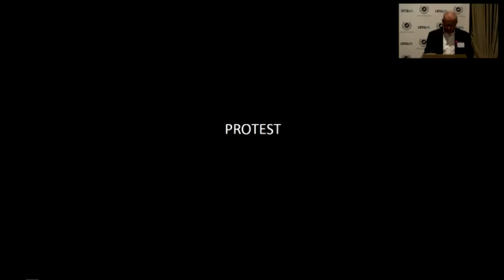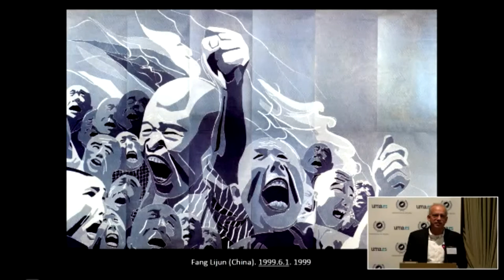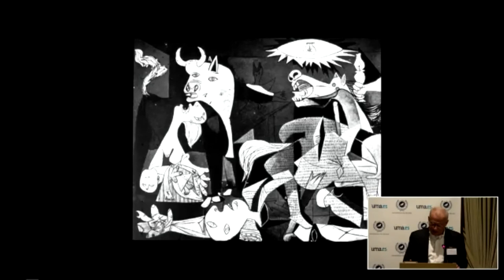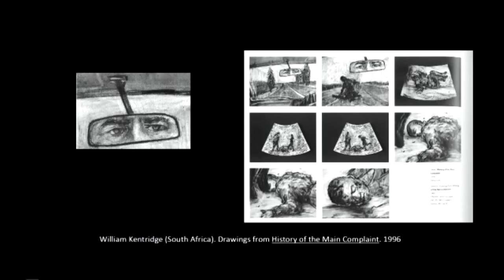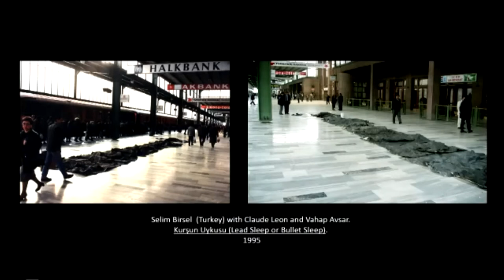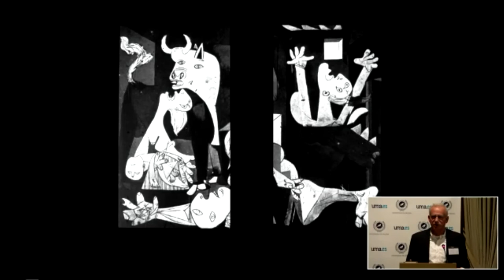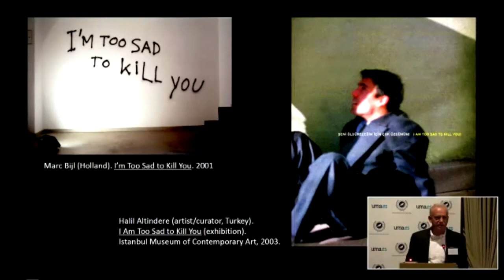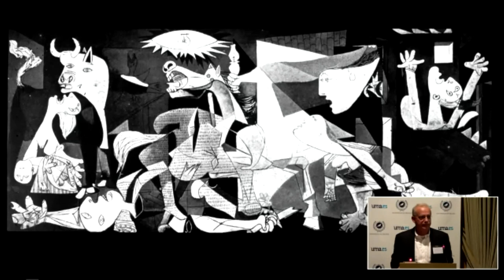Conferencia: "Lamentos: Guernica y el arte contemporáneo". Pepe Karmel. New York University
Seminario internacional "Guernica. Pervivencia de un mito"
Un encuentro académico para analizar este icono, desde lo local a lo global 18 y 19 Nov. 2021 | Auditorio MPM y Salón de actos Rectorado UMA

El enfoque de este seminario, presencial y on line, giró en torno a tres temas fundamentales: la posición de Guernica en la cultura popular contemporánea, su carga representativa en los debates éticos y la tensión que ha generado el legado de su imagen en el equilibro artístico entre lo vernacular y la globalidad.

Hace 84 años, en plena Guerra Civil española, Pablo Picasso pintó Guernica. Desde entonces, su fortuna crítica se ha visto forzosamente vinculada al destino que entregó al lienzo a un largo periplo por el mundo y al fecundo manantial de interpretaciones al que ha sido sometido por los avatares de la historia. Estos factores han contribuido a que Guernica transcienda la dimensión de obra de arte: habiéndose convertido en el siglo XXI en una imagen capaz de generar una densa encrucijada de significados donde confluye su poder de mito, icono popular o símbolo cultural ilustrado a una escala global.